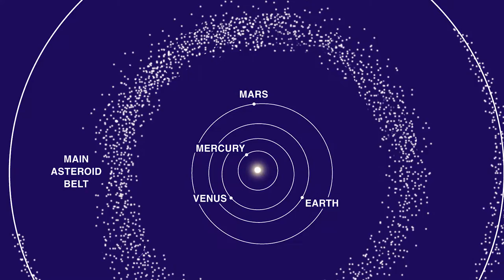OMG! Express: Asteroide de Freddie Mercury, explosiones del Galaxy Note 7 y Portabilidad Completa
Freddie Mercury es un verdadero ícono de la cultura pop y la música en todo el mundo. Ahora también lo será de la astrofísica con el nombramiento de su propio asteroide. Entérate de esto en un nuevo OhMyGeek! Express.

Además te contamos del difícil momento de Samsung con las explosiones de algunas baterías del nuevo Galaxy Note 7 y el inicio de la "Portabilidad Numérica Completa" en Chile.